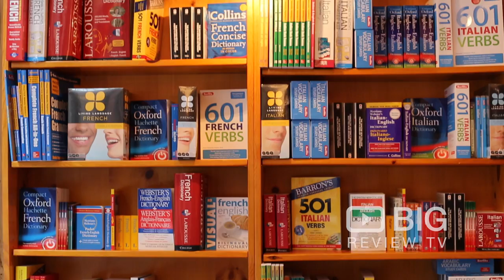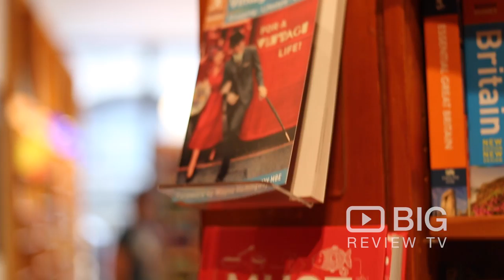Idlewild Books a Book Store in New York offering best selling Book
Idlewild is an independent New York bookstore and language school with locations in Manhattan and Brooklyn. They specialize in travel books and language classes.

Idlewild Books
12 West 19th Street Flat Iron District New York NY United States 10010